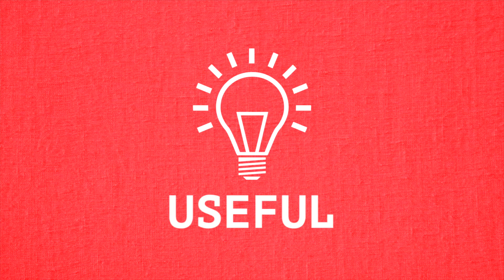Quick and easy way to cure migraines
Headaches are a very common problem that people of all ages get from time to time. They can cause unbearable pain along with nausea and, at times, vomiting. Thankfully you can get rid of a headache fast with this useful tip.